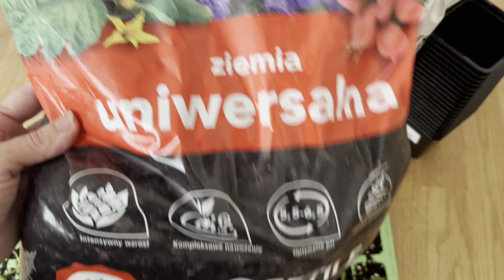Pikowanie, przesadzanie pomidorów | Kiedy pikować papryki?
Pierwsze pomidory są odpowiednie do pikowania, gdy wypuściły liście właściwe. Pikowanie wykonujemy wyciągając delikatnie całą siewkę z ziemi i sadzimy pojedynczo do doniczki. Ponieważ moje pomidorki rosły pojedynczo w multipalecie, to ja przesadzam je z całą bryłą korzeniową. Doniczki jakie wybrałam to P9, czyli 9x9 cm przy górnej krawędzi.

Papryki, choć były wysiane w tym samym terminie co wybrane pomidory, jeszcze nie wypuściły liści właściwych, więc pozostają w multidoniczce.

Cieszę się, jeśli doceniasz moją pracę. Wiele to dla mnie znaczy!